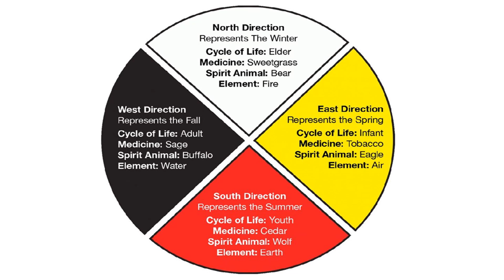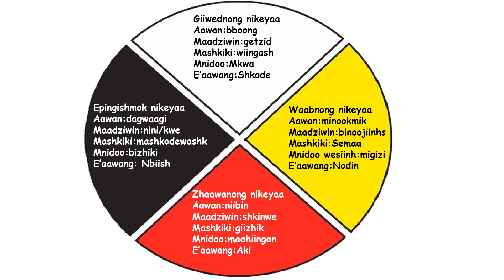Anishinaabe niiwin enaandek 3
Anishinaabe niiwin nikeyaa